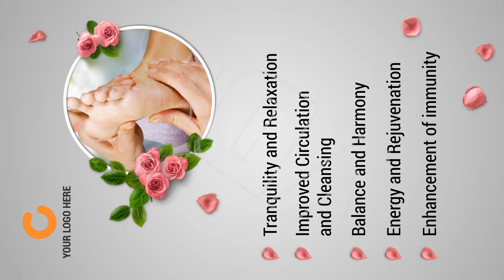✿ Reflexology _ VERTICAL Signs (design by VDS)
☎ LÀM SAO ĐỂ KHÁCH HÀNG CHI THÊM TIỀN KHI ĐẶT CHÂN ĐẾN TIỆM ?

➦ Với xu hướng cạnh tranh của thị trường ngày nay, bạn luôn mong muốn giới thiệu DỊCH VỤ hay SẢN PHẨM MỚI của Tiệm đến Khách hàng một cách nhanh và hiệu quả nhất nhằm TĂNG DOANH THU ??

➤ Giải pháp Màn Hình Quảng Cáo Kỹ Thuật Số (KTS) sẽ đáp ứng được mong muốn của bạn!

Qua việc quảng cáo SẢN PHẨM MỚI và truyền tải thông tin đến khách hàng, mà nhiều Doanh Nghiệp đã và đang áp dụng rất hiệu quả!

Với những đặc điểm của Màn Hình Quảng Cáo KTS Chuyên Dụng sẽ giúp bạn: ✔ Quảng cáo SẢN PHẨM và DỊCH VỤ MỚI của Tiệm trực tiếp đến khách hàng, một cách thoải mái và ấn tượng.
✔ Nội dung quảng cáo là những Video, Hình ảnh, cực kỳ sống động và thu hút, sẽ thúc đẩy khách hàng sử dụng Sản phẩm & Dịch vụ của Tiệm ✔ Giúp: Tăng doanh thu – Tăng giá trị thẩm mỹ - Tăng sự sang trọng cho Tiệm
✔ Xu hướng quảng cáo ngày nay

Nếu bạn đang có những SẢN PHẨM & DỊCH VỤ MỚI của Tiệm,
Hãy áp dụng giải pháp này để tăng tiền khách hàng xài và giúp Tiệm tăng doanh thu.

Xin gọi cho Công Ty chúng tôi ngay hôm nay để được tư vấn miễn phí: 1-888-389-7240
để biết thêm chi tiết.